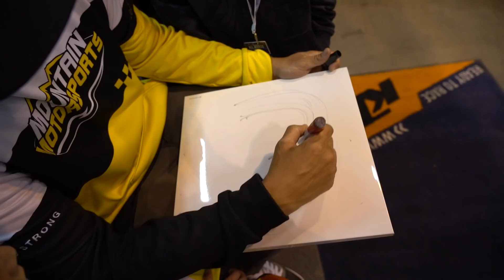Our First Supercross KTM jr Challenge! The Reeds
We made it to St. Louis for our very first Supercross KTM jr Challenge! Pace geared up to race on the same track as the pros for the 13th round of AMA Supercross! Overall, we came out with an amazing learning experience and memories that will last a lifetime!!

We're the Reeds! Chad Reed is a multi-time supercross and motocross champion and the record holder for the most main event starts in AMA supercross history, with 265 starts! After recently retiring it is time for us to start the next chapter in our lives and we've decided to bring everyone along for the ride with us on our new youtube channel The Reeds!